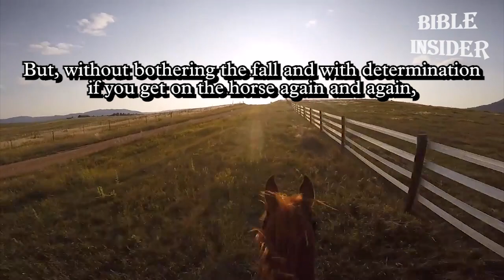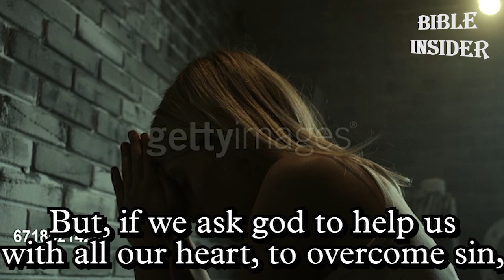Horse – Fall But Rise Again - Bible Insider English S01E25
Are you falling down again and again in your life. Watch this video 👆🏻 to Rise Up.